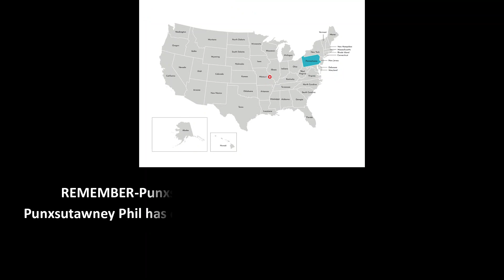Ground Hog Day-2024-Official Spring Prediction for St. Louis!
Only trust local sources! June Drive Jerry's official forecast for St. Louis!